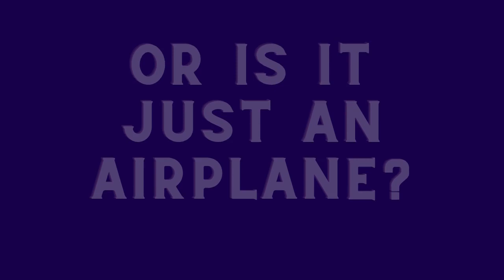A Tic-Tac is seen on a live NBC News broadcast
A Tic-Tac is seen on a live TV broadcast from NBC News about the water crisis impacting Arizona’s Navajo Nation. Is this the same as Commander Fravor witnessed? What are your thoughts?
Source: NBC News.

I aim to promote and encourage your thoughts on UAPs or UFOs. I want this channel to be a platform for conversations about the topic UFO/UAPs.

Source: NBC News.

Copy right Title 17, US Code (Sections 107-118 of the copyright law, Act 1976): All media in this website is used for the purpose of review & commentary under terms of fair use. All footage & images used belong to their respective companies.